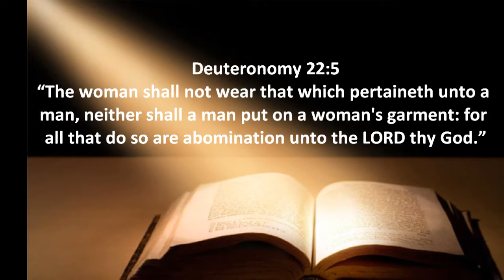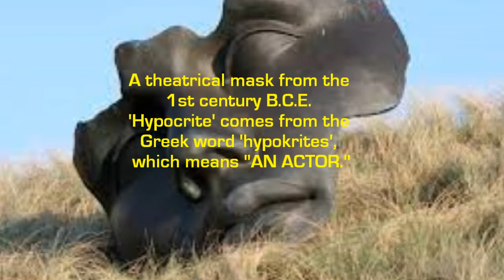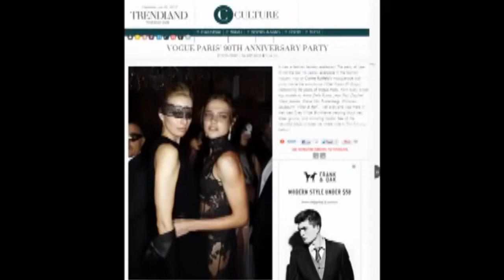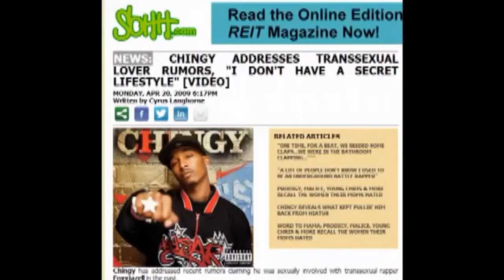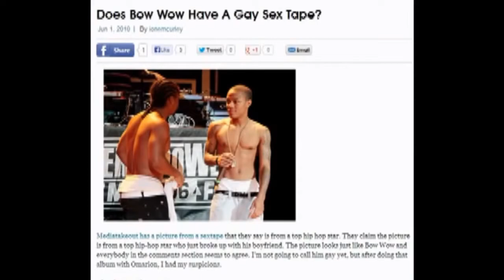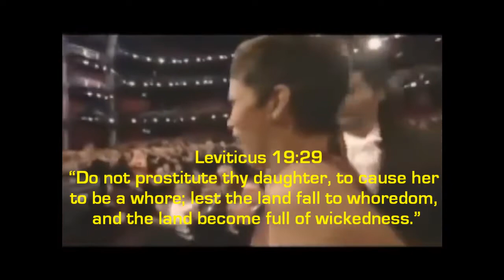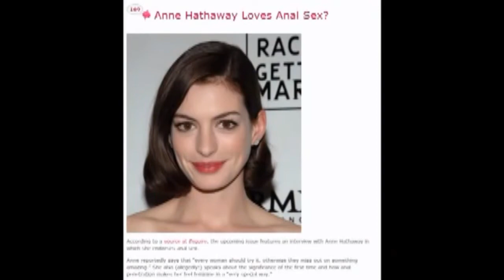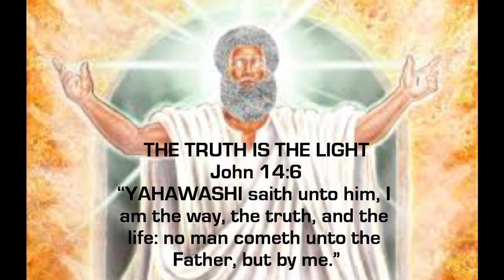ACTORS WHO SOLD THEIR SOUL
Mark 8:36
“For what shall it profit a man, if he shall gain the whole world, and lose his own soul?”